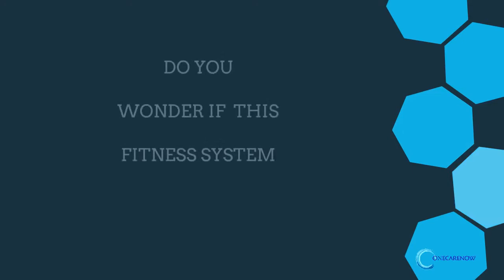Anabolic Running Review 2017 ($$$ BONUS and DISCOUNTS)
Let's consider my honest Anabolic Running Review to catch up with the vital information about Joe LoGalbo’s Anabolic Running!